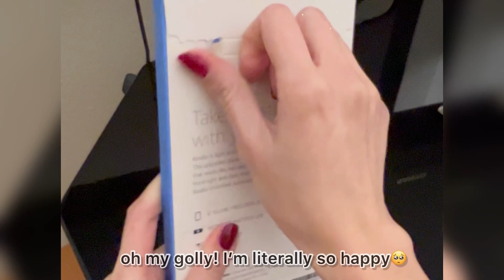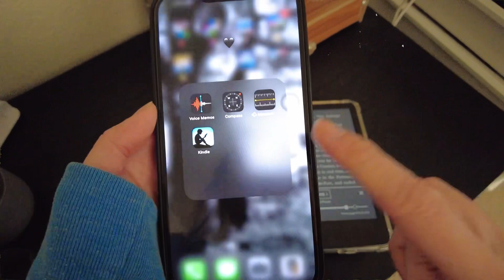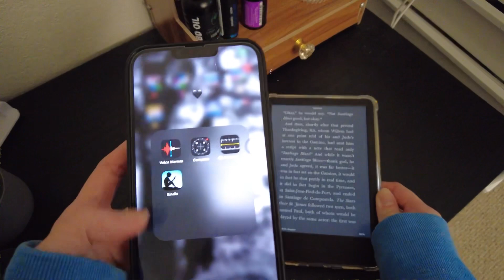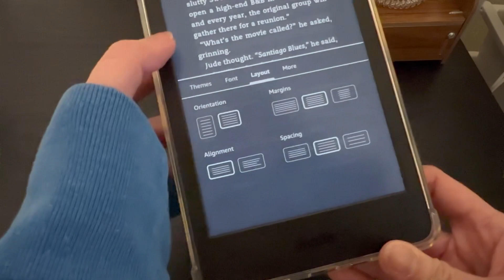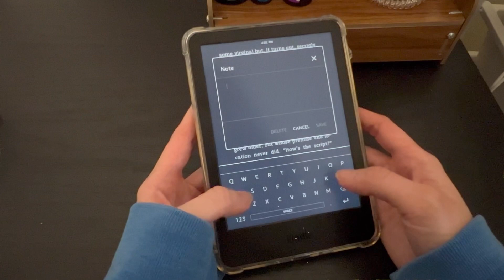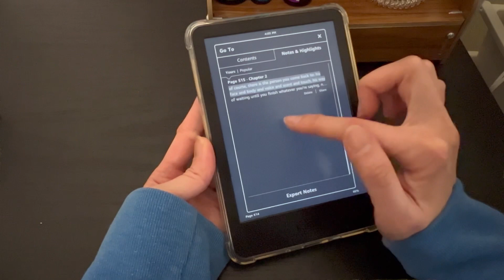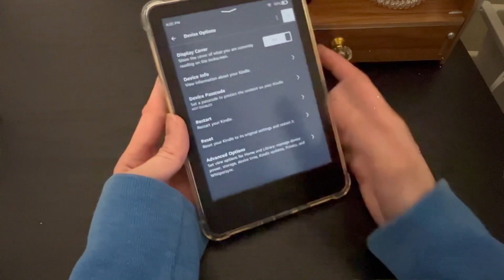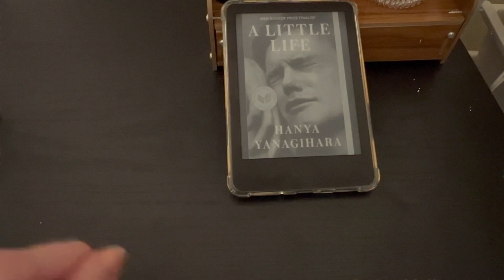My first Kindle Basic 2022 11th Generation 📦📚 Pros & Cons, kindle review after 3 weeks of using ✨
i finally gave in to reading ebooks! i never wanted an ebook before but i guess i changed my mind :) this is way cheaper and it can save space since i have a small apartment. book recos?